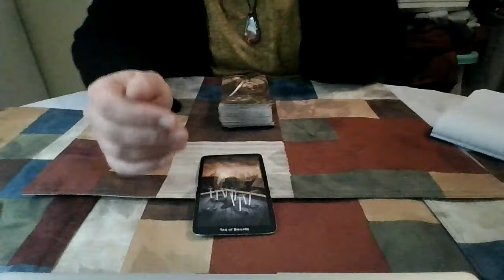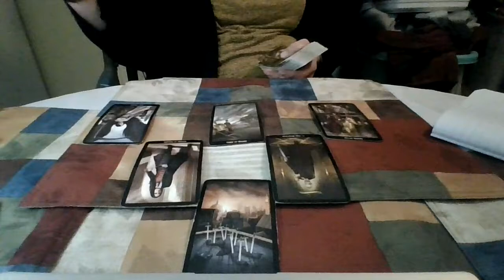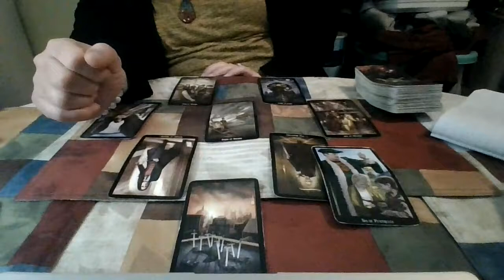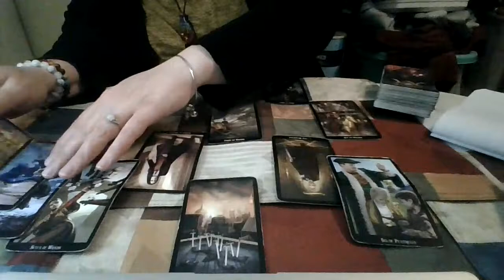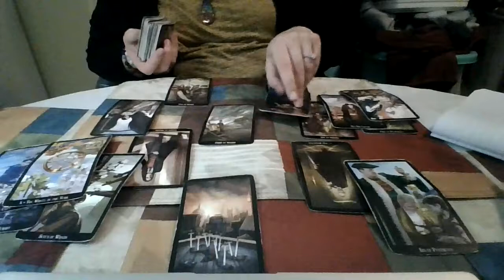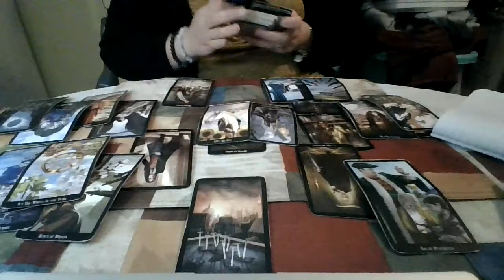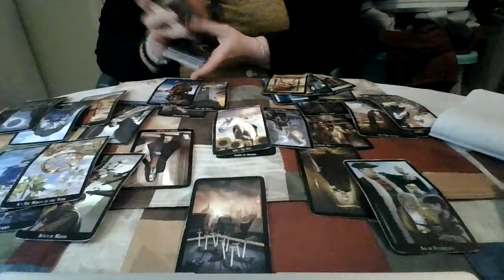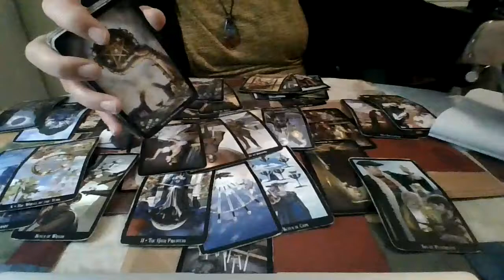Aries October 2021 Round 2: Pull Out Those Swords!!!